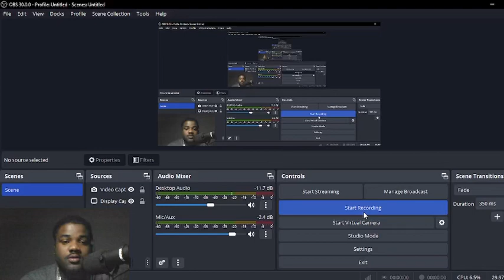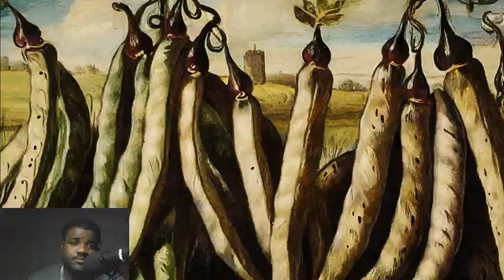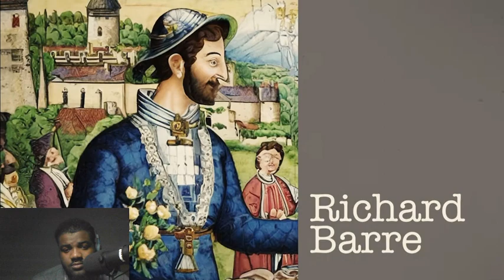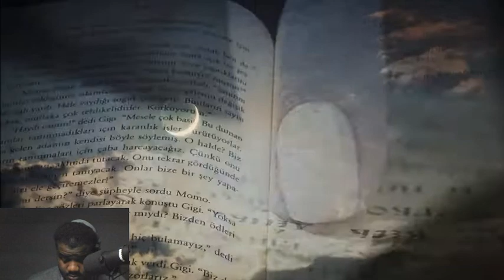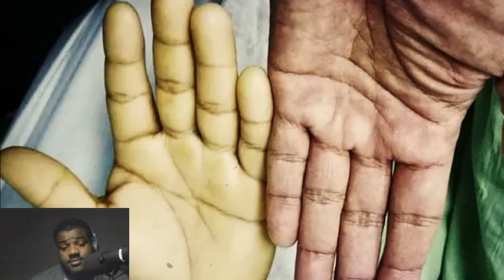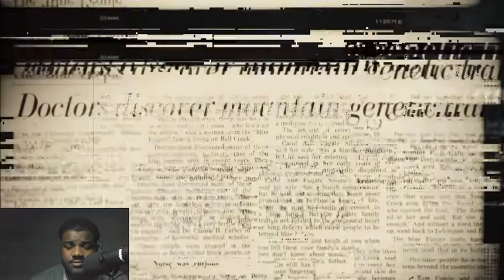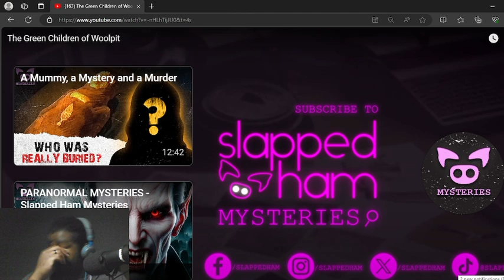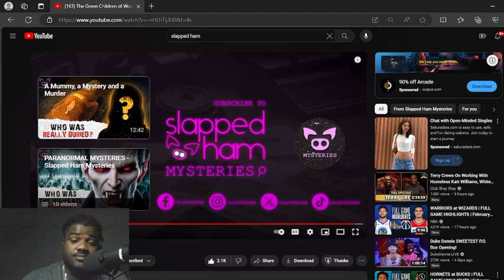REACTING TO The Green Children of Woolpit